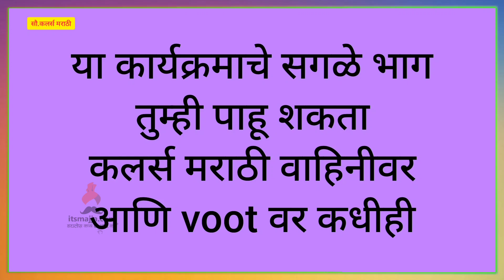Sundara Manamadhe Bharli | 12th Apr Episode Highlight | Colors Marathi | Itsmajja